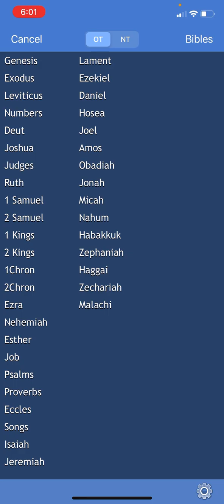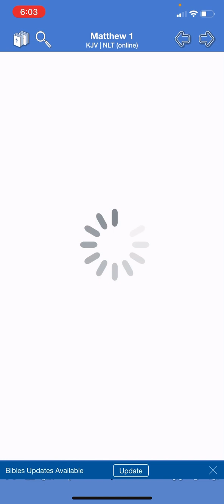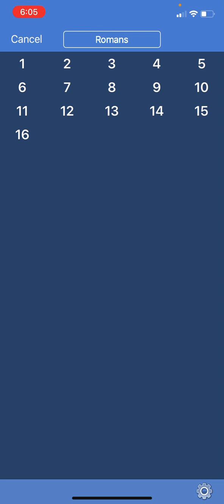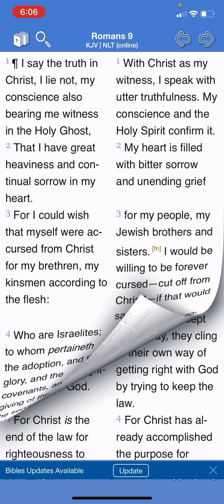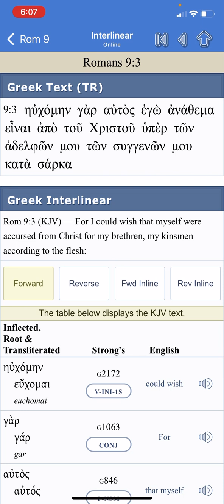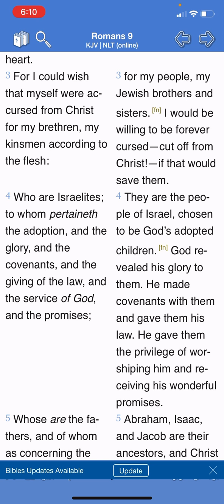Basic bible milk question: what nation of people were given the laws?